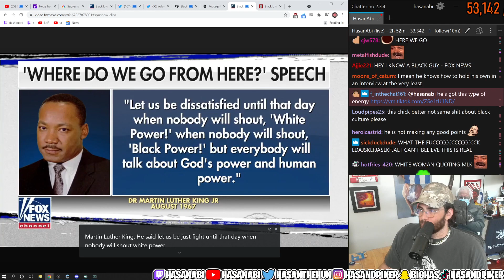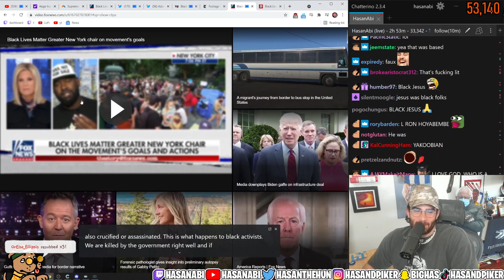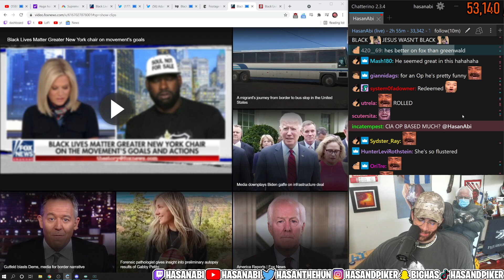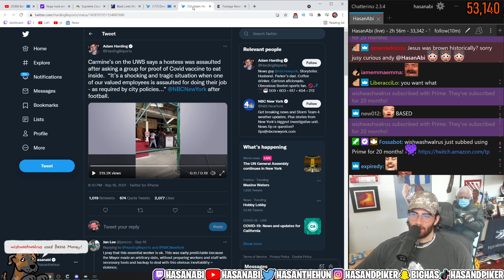Hasanabi Reacts To Jesus Was Black, Not White